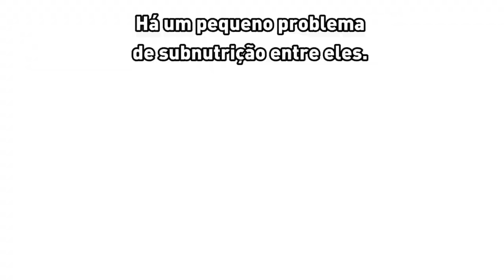Somália: Missão da União Africana leva atendimento médico a cidade atingida por conflitos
Moradores da cidade portuária de Kismayo, na Somália, vêm recebendo atendimento médico gratuito oferecido pela Missão da União Africana na Somália (AMISOM). As consultas ocorrem na própria cidade, na base principal da missão.

Os residentes de Kismayo, assim como a maioria da população que vive nas cidades e vilas da região, estão entre os principais afetados por décadas de guerra civil no país e pela ação dos grupos armados.